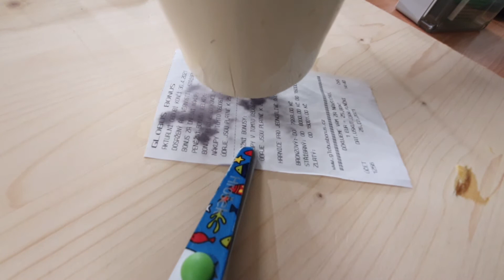#27 - Jaro a Soptíkova laboratoř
Toto video bylo vyrobeno pro stránky Lednacci.cz .